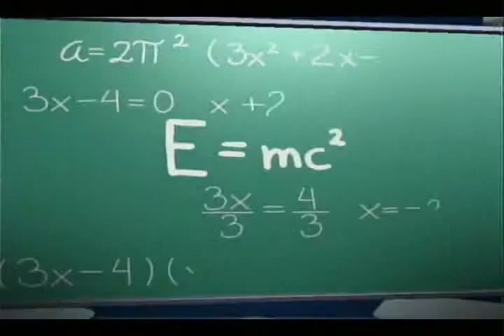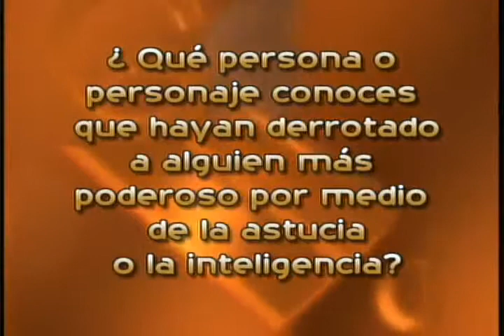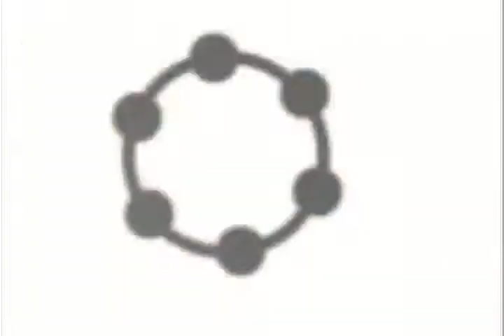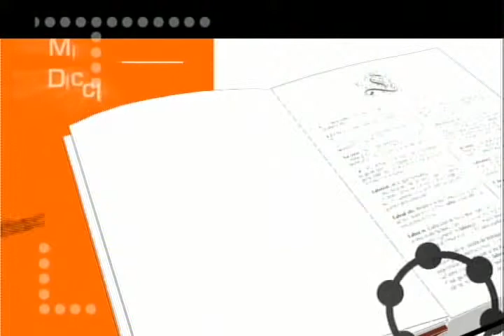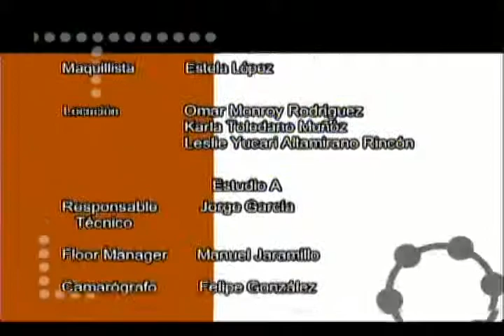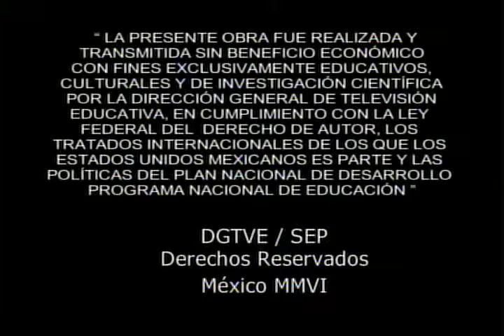ESPAÑOL I 5 Mas vale maña que fuerza